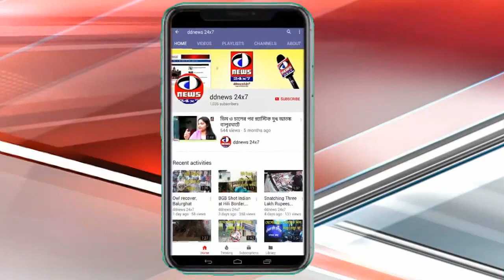প্রাথমিক শিক্ষকদের পর মাসিক আয় বৃদ্ধিতে গণ অবস্থান রেশন ডিলারদের